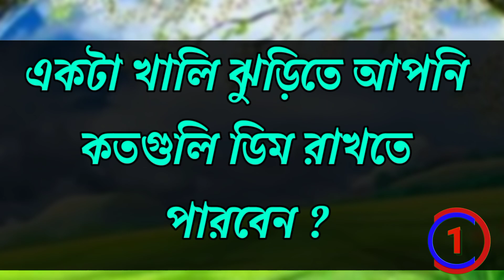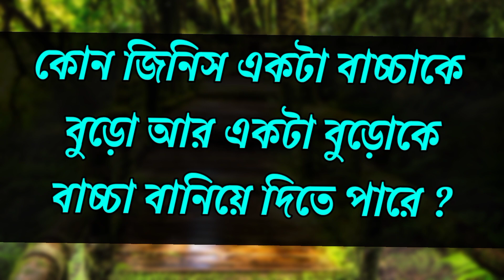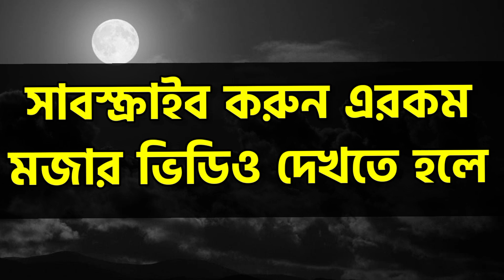ধাঁধা ও প্রশ্নর উত্তর/sexy Dhadha/কোন জিনিস ছেলেদের মোটা মেয়েদের সরু ?ধাধা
এই ভিডিওতে দেখানো হয়েছে কয়েকটি মজার ধাঁধা এবং সেগুলির উত্তর। প্রশ্ন গুলির
উত্তর ভাবার জন্য ৫ সেকেন্ড সময় দেওয়া হয়েছে।
আমাদের 'ধাধা বাংলা - Dhadha Bengal' ইউটিউব চ্যানেলে আপলোড করা হয় এই রকম মাজার ভিডিও।
এই ভিডিওতে পৌঁছানোর জন্য কিছু কিওয়ার্ড

১:- কি জিনিস ঢুকাই শুকনো কিন্তু বের করে ভেজা ?
২:- কার মাথা আছে কিন্তু বুদ্ধি নেই?
৩:- শুড় দিয়ে করি কাজ নয় আমি হাতি পরের উপকার করি আমি খাই তবু লাথি
৪:-কোমর ধরে শুইয়ে দাও,কাজ যা করার করে নাও?
৫:- কোন জিনিস অর্ধেক ঢুকলে মেয়েরা ব্যাথা পায় কিন্তু পুরোটা ঢুকলে মজা পায়?

দুষ্টু ধাঁধা মিস্টি উত্তর,
dustu dhadha misti uttor,
dhadha prosno uttor,
mojar dhadha,
দুষ্টু মিস্টি ধাধা,
ধাঁধা ভিডিও
ধাঁধাঁ উত্তর সহ
বাংলা ধাঁধা
বাংলা মজার ধাঁধা
মজার ধাঁধা
সেক্সি ধাঁধা
হট ধাঁধা
সেক্সি প্রশ্ন উত্তর ধাঁধা
সেক্সি ধাঁধা প্রশ্ন উত্তর
অসভ্য ধাঁধা প্রশ্ন উত্তর
অসভ্য ধাঁধা
হট ধাঁধা উত্তর সহ
সেক্সি প্রশ্ন ধাঁধা

OUR BABY is HERE!!

Wanderers Hub

OT MAI JANE KI GHABRAHAT HUYI PAYAL KO | Family Fitness

Family Fitness

Jai Shri Ram (Lyrical Motion Poster) Hindi | Adipurush | Prabhas| Ajay-Atul,Manoj Muntashir Om Raut

T-Series

Abar Bibaho Obhijaan (আবার বিবাহ f)-Trailer Ankush Faria Anirban Priyanka Rudranil Sohini |SVF

SVF

Kisi Ka Bhai Kisi Ki Jaan - Official Trailer | Salman Khan, Venkatesh D, Pooja Hegde | Farhad Samji

Gumnaam (Rakshasudu) New Released Hindi Dubbed Movie 2023 | Bellamkonda Sai Sreenivas, Anupama

Pen Movies

ধাধা বাংলা - Dhadha Bengal
ধাধা বাংলা
Video এটি কোন অংশে ভুল হলে কমেন্ট করবেন।

তোমার বন্ধুদের সাথে এই মজার video গুলো share করো যাতে তারা ভিডিওগুলি দেখতে পারে

Video টি ভালো লেগে থাকলে অবশ্যই একটি subscribeকরবে আর পাশে থাকো আরো ভালো ভালো ভিডিও দেখার জন্য

ধন্যবাদ 🙏